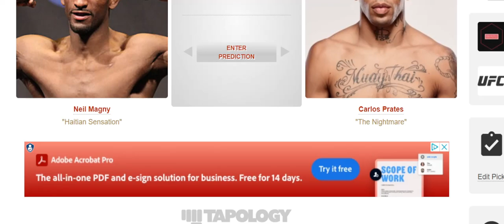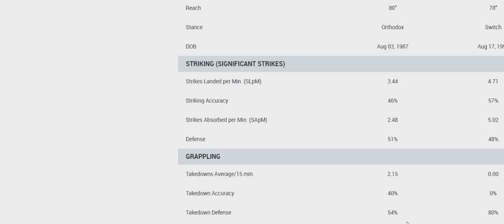Neil Magny vs Carlos Prates Prediction